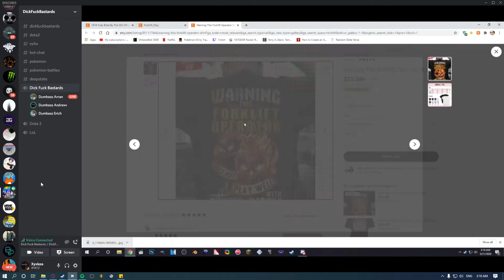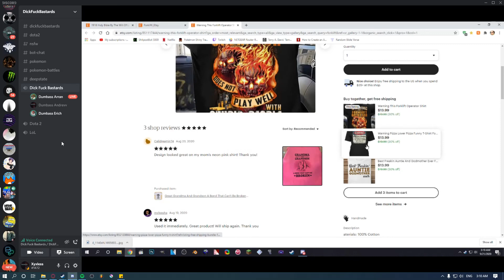Even weirder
Erich and pap made the video funny